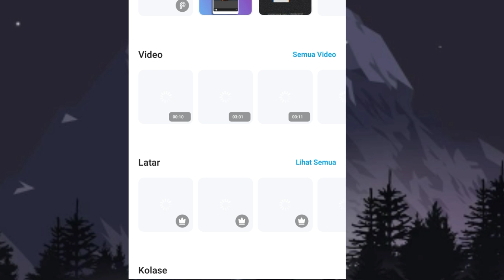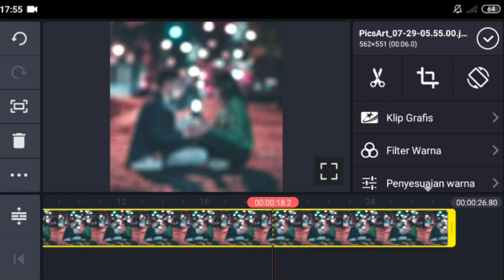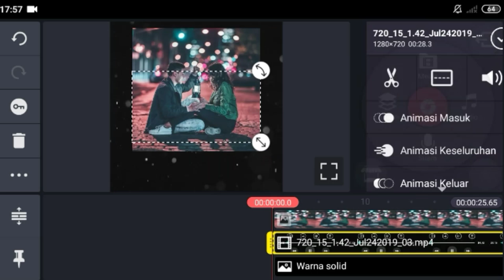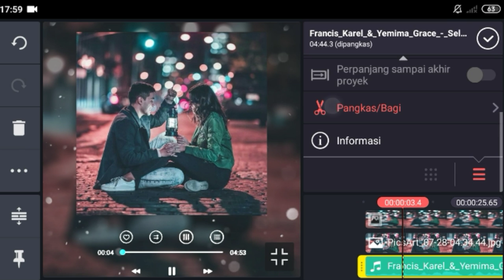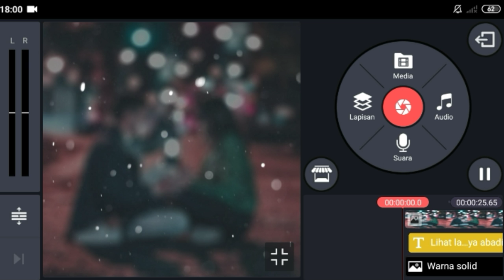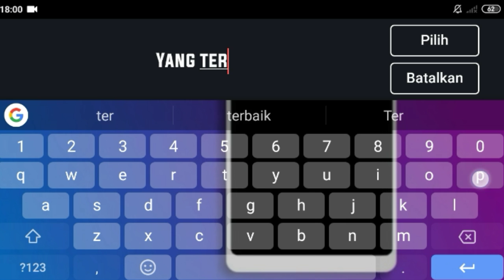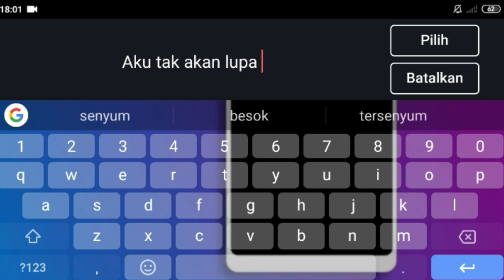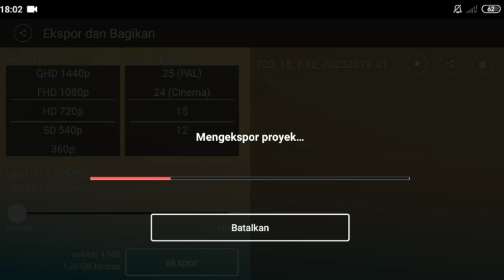Membuat Vidio Efek Template Music & Lirycs Berjalan Di Android || Kine Master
⭐Untuk Request Tutorial Nya

🌀Template Music:

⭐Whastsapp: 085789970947